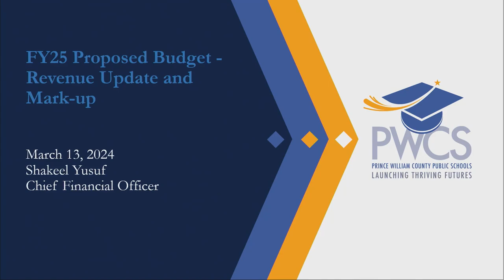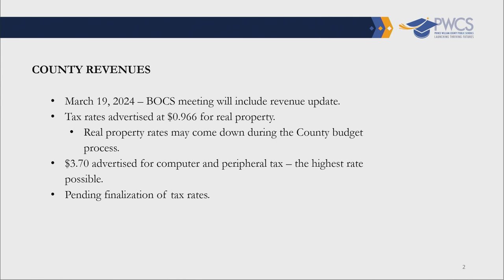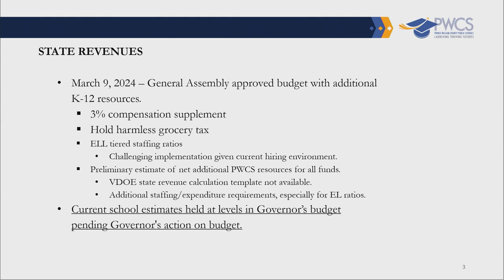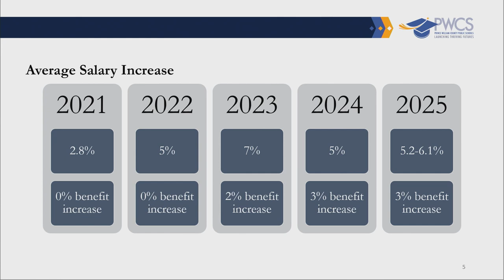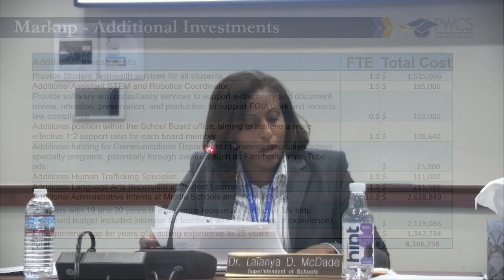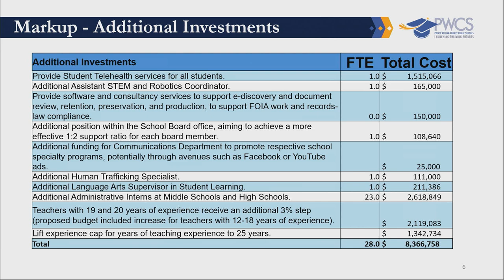Prince William County School Board Work Session - March 13, 2024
Work Session & Final Mark Up
Work Session: 6:00 p.m.
Location: Kelly Leadership Center

1. Open Meeting/ Work Session
1.01 Call to Order - Chairman, At-Large, Babur B. Lateef, M.D.
2. Office of the Chief Financial Officer
2.01 FY 2025 Budget Work Session - Final Mark-Up (Yusuf)
3. Adjourn